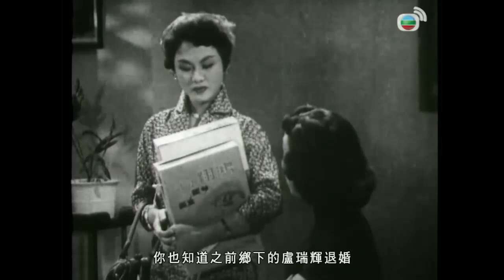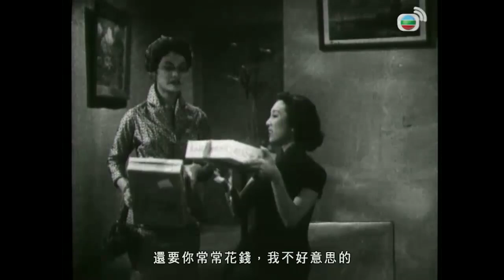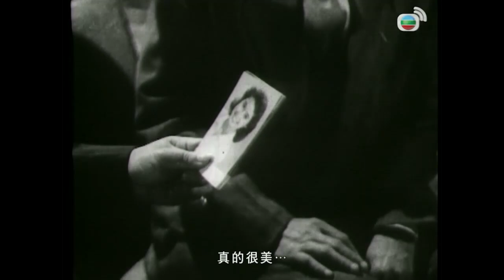《粵語長片 》傻女婿 (1956)｜任劍輝｜鄧碧雲｜羅劍郎｜李鳳聲｜ 導演：馮志剛｜香港電影 | 香港粵語電影 | 粵語中字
阿雲與阿輝素未謀面，但有婚約，不過雲父想雲嫁富家子，故向輝家退婚，並訛騙雲。雲、輝因此認為有錢可覓愛侶，於是二人假裝跛腳富婆和側頭太子爺。雲、輝相遇，日久生情，雖結婚時才知對方真正身分，但仍喜成佳偶。